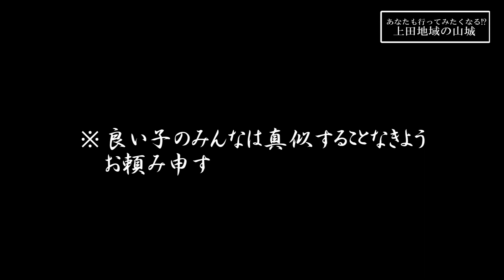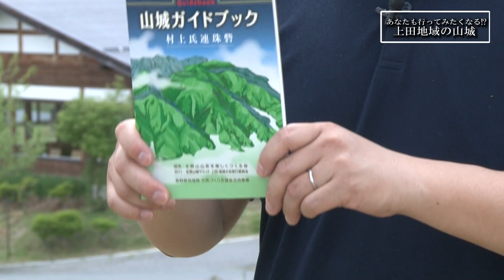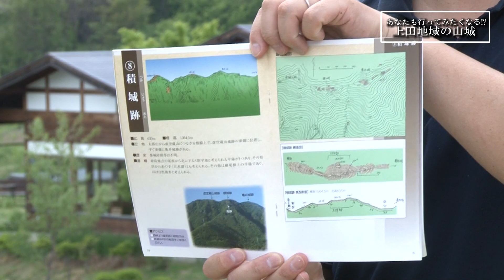あなたも行ってみたくなる！？上田地域の山城 第3弾「尾野山城」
昨年（2020年）に開催した「全国山城サミット上田・坂城大会」のアフター大会の開催を今後予定しており、そのアフター大会に向けて上田地域の山城をご紹介します。
第3弾となる今回は丸子地域にある【尾野山城】をご紹介します。
森垣軍vs谷口軍の模擬合戦シーンもあります！